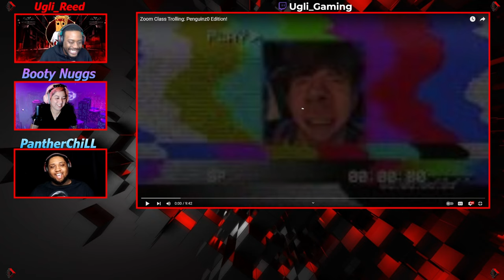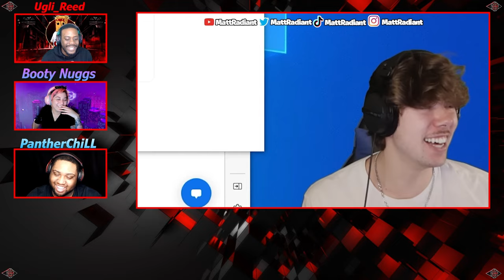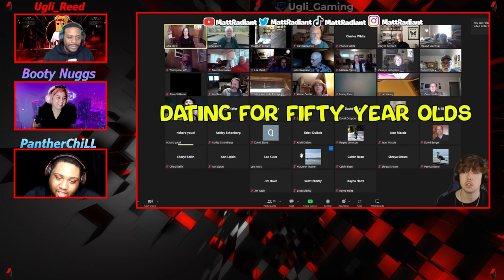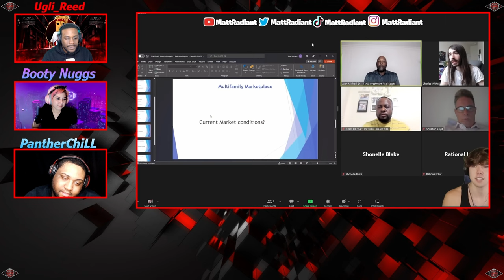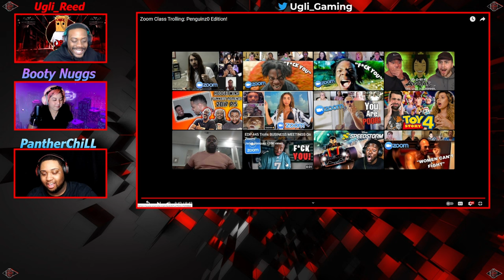Zoom Class Trolling: Penguinz0 Edition!- REACTION!! 🤣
SPECIAL GUESTS -